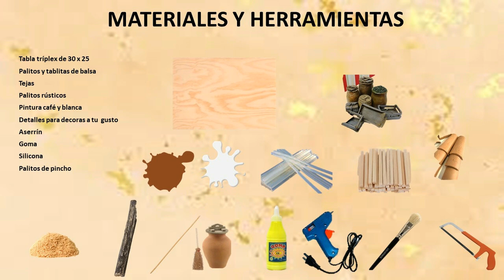Fachada Campestre (Año 2024), Descubriendo tu Arte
Hola. Bienvenido (a) Descubriendo tu Arte.
¡¡Hoy!! Te tengo una idea muy bonita, utilizaremos materiales reciclados y otros podrás comprar a muy bajo costo, a ti que eres parte de este proyecto mil gracias y si eres nuevo, te invito a que seas parte de este canal, ¡suscríbete!  Nos divertiremos creando una preciosa FACHADA CAMPESTRE, para que los puedas decorar en algún lugar especial de tu sala. ¡¡Aquí el paso a paso, no te pierdas ningún detalle y diviértete creando!!
Recuerda regalarme tu "Me Gusta", "Suscríbete" activa la campanita 🔔👈 para que te lleguen las notificaciones, comparte el video y déjame tu comentario si te gusto o fue de gran ayuda, no te pierdas mis próximos videos.
 ¡¡Abrazos!!